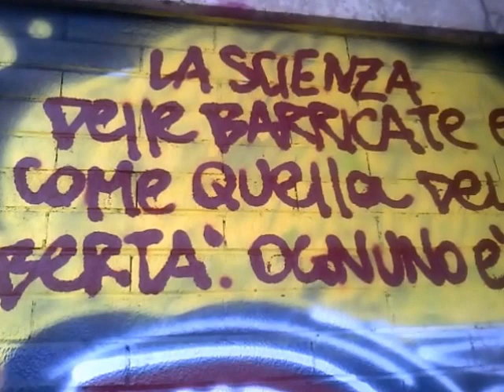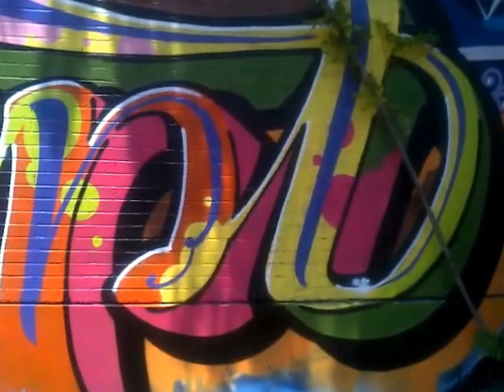Roc Flair in "Roc and the Professor" Prod.Marmat (Official Video)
Nuova collaborazione internazionale con l'amico Roc Flair, in un nuovo singolo "Roc and the Professor"